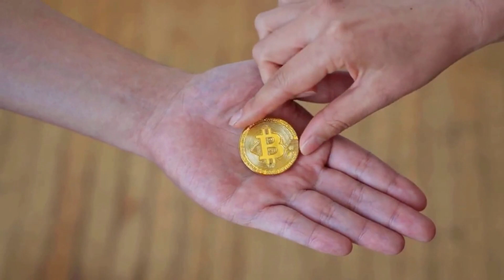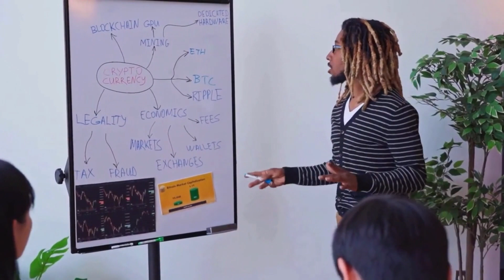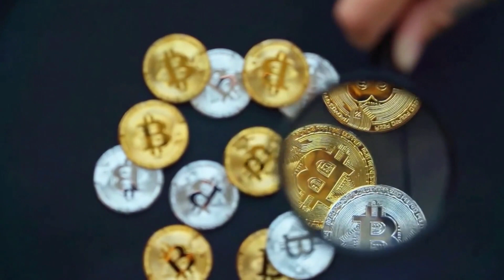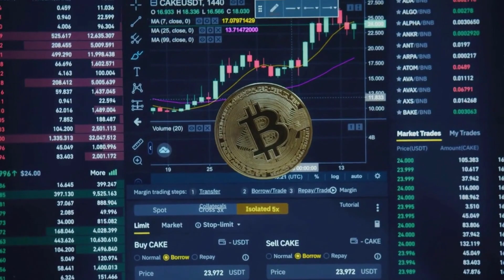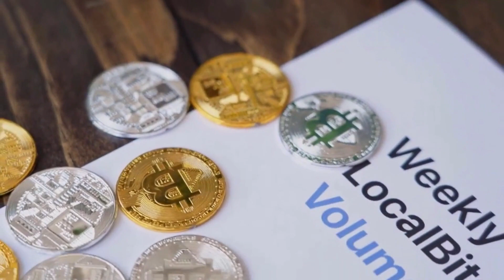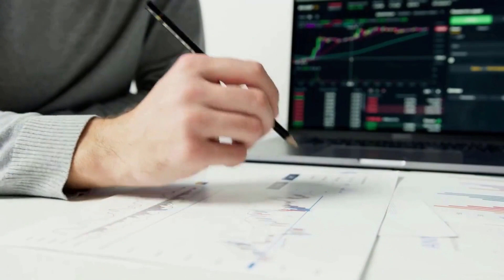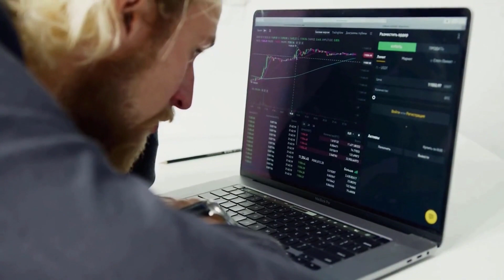VELO 2025 PRICE PREDICTION IS IMPRESSIVE - VELO UPDATES & NEWS